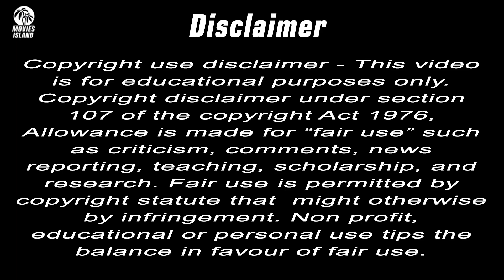The BFG (2016) movie review | Summarised in हिंदी / Urdu | movie plot explained in हिंदी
Distributed by:
Walt Disney Studios
Motion Pictures (Worldwide)
Mister Smith Entertainment (EMEA)
Reliance Entertainment (India)

Production company :
Walt Disney Pictures
Amblin Entertainment
Reliance Entertainment
Walden Media

Directed by:
Steven Spielberg

Based on :
The BFG
by Roald Dahl

Produced by:
Steven Spielberg
Frank Marshall
Sam Mercer

Starring:
Mark Rylance
Ruby Barnhill
Penelope Wilton
Jemaine Clement
Rebecca Hall
Rafe Spall
Bill Hade

Summary
The BFG (2016)

Ten-year-old Sophie is in for the adventure of a lifetime when she meets the Big Friendly Giant. Naturally scared at first, the young girl soon realizes that the twenty-four-foot gaint is actually quite gentle and charming. As their friendship grows, Sophie's presence attracts the unwanted attention of Bloodbottler, Fleshlumpeater, and other giants. After travelling to London, Sophie and the BFG must convince Queen Elizabeth to help them get rid of all of the bad giants once and for all. To know full explanation watch complete explaination on moviesisland.

All movies got explained here Movies insight, Mr hindi rockers with complete Hindi voice over. Mr Alexter Hollywood movies are well explained here, We will provide you are the movies explaination. You can recommend the movies you want us  to explain.